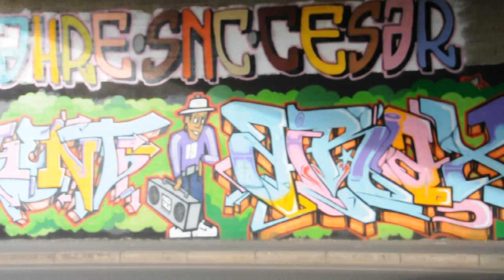Takeshi Shibue, Good Work!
I miss everyone at Minami.
Love, Evan.